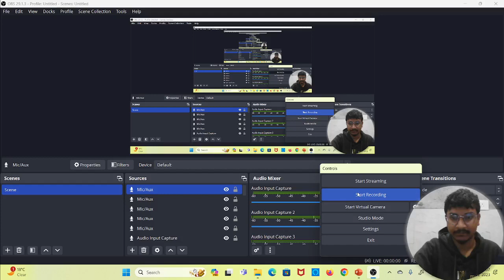Polytechnic 1st Semester App. Chemistry Buffer Solution Most Important Question बफर विलयन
1st 3rd 5th semester polytechnic Odd Semester exam date 2024
Mathematic I | UP Polytechnic Semester 2023 | कहां से पढ़े और कितना पढ़े?
up polytechnic semester math
mathematic polytechnic semester 2023
Up polytechnic semester exam
up polytechnic semester exam preparation
up polytechnic
up polytechnic  exam preparation
up polytechnic semester exam book
up polytechnic semester exam youtube channel
up polytechnic semester exam best youtube channel